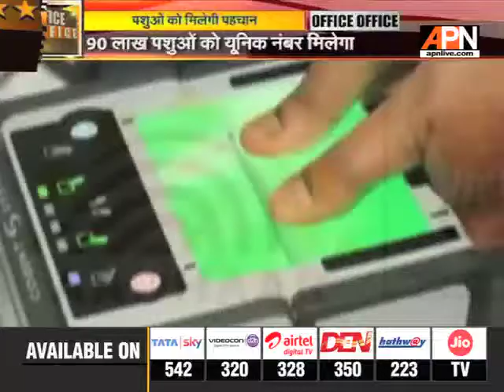90 lakh cattle will be stamped with unique 12 digit Aadhaar like number